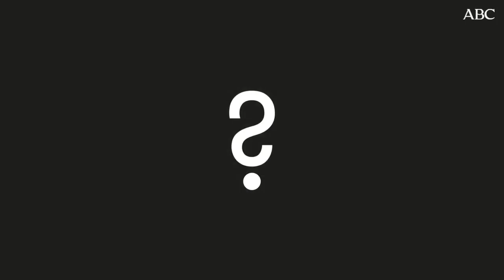Busqueda de vida extraterrestre Jose Manuel Nieves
Este video no tiene nada que ver con videojuegos pero en vista de que hay algunos videos absurdos como lo de la tierra plana,  la tierrra hueca, y que los planetas y las estrellas son deformes jajajajaaja decidi subir este video para ilustrar un poco mas a algunos usuarios, que se dejan llevar por esas teorias infundadas, este video es solo con motivos de compartir, el cual pertenece a (Materia Obscura) canal denominado asi por Jose Manuel nieves un excelente periodista dedicado ala ciencia y tegnologia, tambien miembro de ABC ciencia, saludos y hay que compartir estos videos al menos los suben personas con conocimiento y reconocimiento y de  buena reputacion